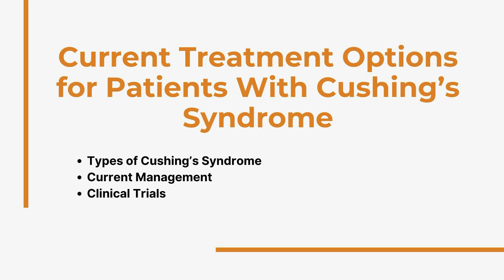Current Treatment Options for Patients With Cushing’s Syndrome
Mario Maldonado, MD, Head of Clinical Development for Global Endocrinology at Recordati Rare Diseases, discusses current treatment options for patients with Cushing’s syndrome.

Cushing's syndrome is a rare endocrine disorder caused by prolonged exposure of the body's tissues to high levels of cortisol. Signs and symptoms of Cushing's syndrome include upper body obesity, fatigue, muscle weakness, high blood pressure, backache, high blood sugar, easy bruising and bluish-red stretch marks on the skin. Affected women may also experience irregular menstrual periods and increased growth of body and facial hair. This condition may be caused by a variety of factors including long-term use of corticosteroid medications, tumors in the pituitary gland or adrenal adenomas.

As Dr. Maldonado explains, the first line treatment for Cushing’s syndrome typically involves surgical removal of the tumor. While this may cure the disease for some patients, for those who are ineligible for surgery or who do not respond, medical treatments are necessary. These therapies target and reduce adrenocorticotropic hormone (ACTH) secretion and cortisol production.

Pasireotide is a somatostatin analog administered as an intramuscular injection every four weeks. It is a long-acting therapy targeting the receptors responsible for ACTH oversecretion to decrease the overproduction of cortisol, in which the treatment has shown sustainability in managing.

Osilodrostat is an oral cortisol synthesis inhibitor that reduces cortisol production to reach and maintain normal levels. LINC6 is an ongoing, non-interventional, multinational, multicenter study designed to further document the safety and efficacy of osilodrostat in patients with Cushing’s syndrome. In previous studies, significant reductions in blood pressure and glycemia measures were observed.

Chapters:
Types of Cushing's Syndrome 00:00
Current Management 3:28
Clinical Trials 4:50